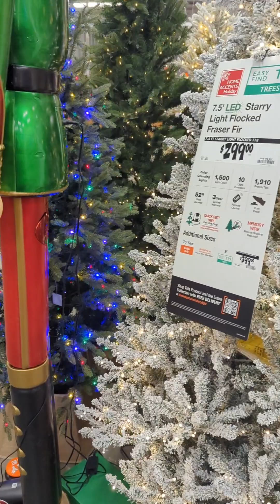Home Depot Decorations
I love these decorations. They are very beautiful and charming.